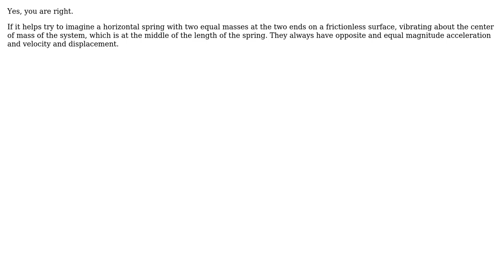Engineering: Sign of torque in torsional vibration of a shaft